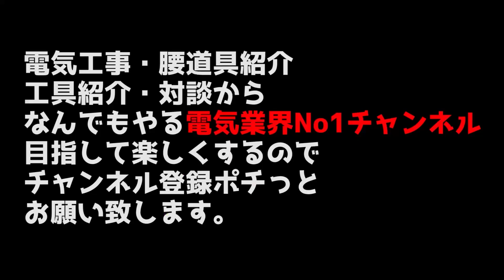工具バック何個も持ち歩くんめんどくさくないですか？1個で完結Tech Pac HI-VIZ YELLOW-veto pro pac 2022/05/30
ベトプロパック
5月31日までなので急いでどうぞ！

※TP-LCのキャンペーン（Tier1キャンペーン）の残り数が少なくなってきているそうなのでご希望される方はお早目に

☆ベトプロパックシリーズ☆
①知る人ぞ知る持ち運び作業性に特化した最強工具バック-vetopropacベトプロパック‹TP4B›‹TP-XL›

②収納力自立力抜群！運命の工具バックに出会ってしまいました・・・veto pro pac TP4B ベトプロパック

③【これはやばい】今話題の高級品ベトプロパックが実質半額以下で買えます！vetopropac　MC TP4B BLACK OUT TP-LC TP-XL

④海外から日本へ堂々の存在感。売れすぎて在庫僅かです。vetopropacベトプロパック

⑤何でもできる増田のツールバックが最強すぎる件について【vetoProPAC　ベトプロパック】

⑥5万円の高級ツールバッグTech Pac HI-VIZ YELLOWの機能はいかに？【ベトプロパック】veto pro pac TP-LC

【 商品リンク 】

※僕達はInsta業界でも発信を頑張っています。皆様のフォロー一つが僕達皆の影響力に繋がり更に面白い商品工具などを発信して電気工事業界を変えていけるとおもうのでフォローお願いします。